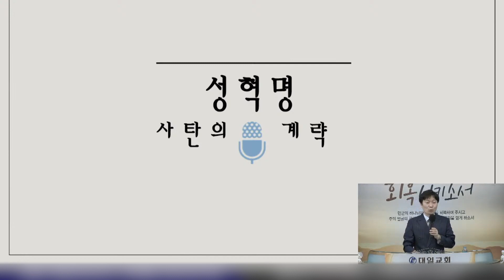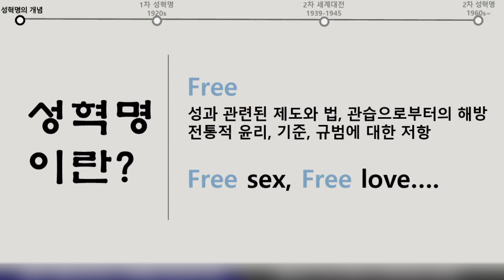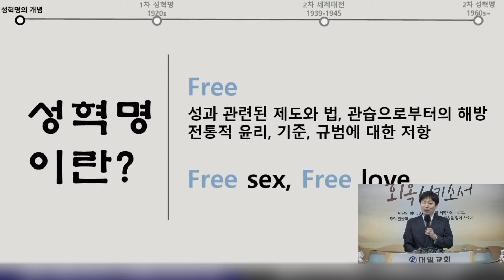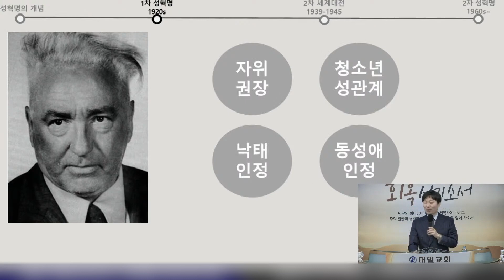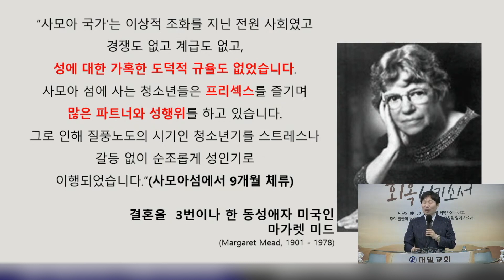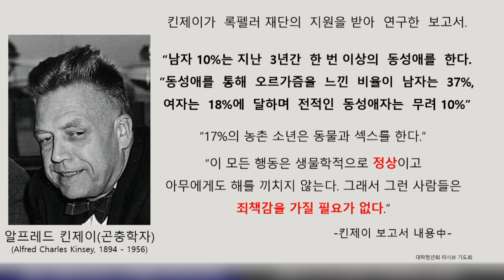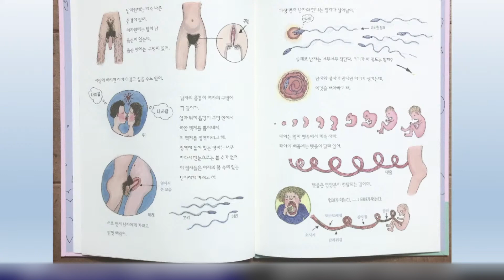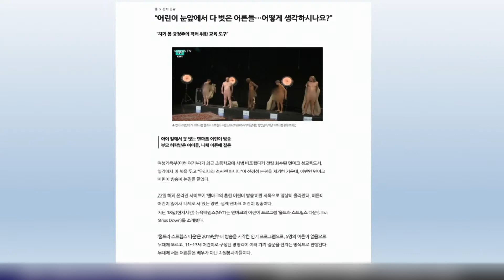차별금지법 반대를 위한 특별 메세지 4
차별금지법 반대를 위한 특별메세지,